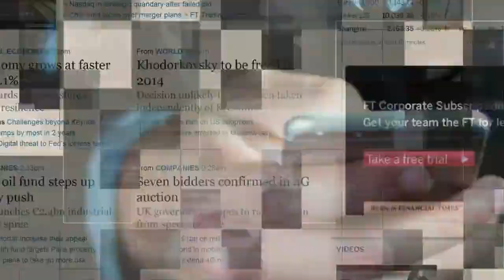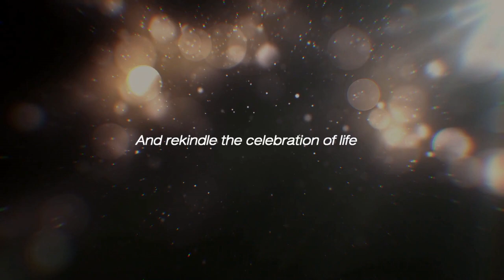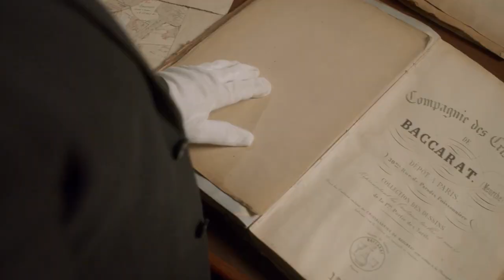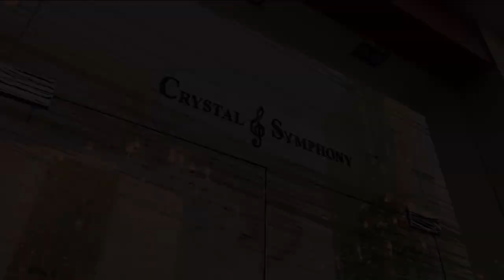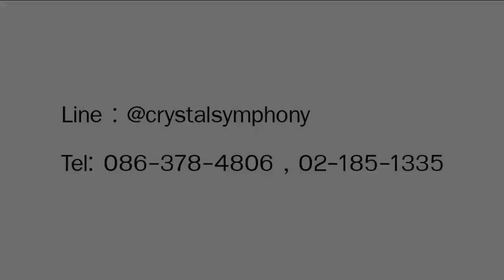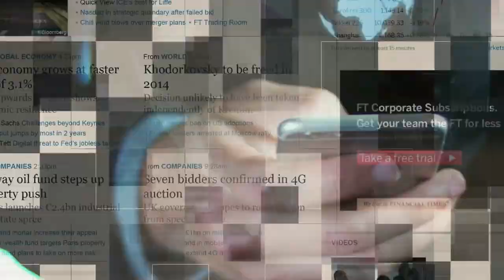การเมืองโสโครก...Thailand Morning Call 17.1.23